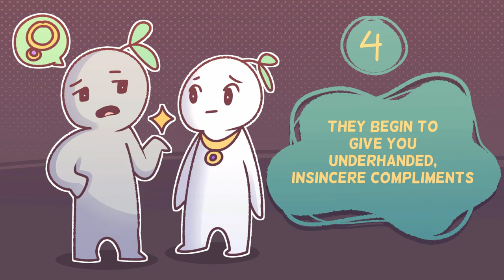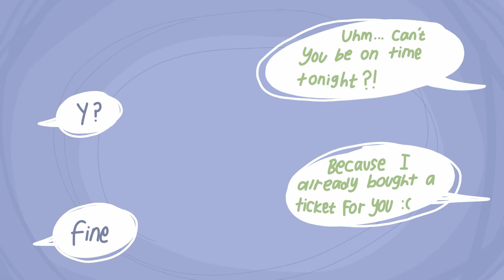9 Signs Someone Is About To Betray You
Have you ever been betrayed? Did you see it coming? If not, have you ever wished you could tell if someone was going to betray you? As much as we want to give people the benefit of the doubt, being betrayed is more common than many of us would like. Between romantic and platonic relationships, have you ever felt like betrayal is unavoidable? While you can’t control how other people act, did you know there are ways to tell when someone is going to betray you? They’re subtle and easy to miss if you don’t know what to look for, so here are 9 signs someone is about to betray you.

If you relate to this video and want to learn more about the early signs of a fake friend, we've got you covered too

Writer: Lily Mentriko
Script Editor: Rida Batool
Script Manager: Kelly Soong
VO: Amanda Silvera
Animator: Evelvaii
YouTube Manager: Cindy Cheong